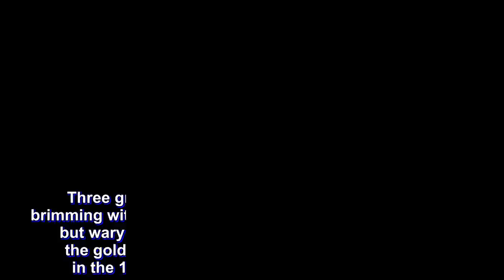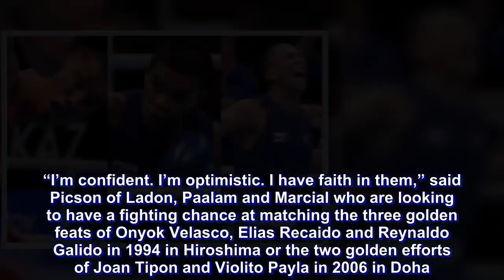Boxers confident, will deliver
Three gritty Filipino fighters climb the ring today, brimming with confidence coming off quarterfinal victories but wary of their equally tough rivals as they go for the gold medal round in their respective divisions in the 18th Asian Games boxing semifinals here.

Flyweight Rogen Ladon takes on a Thai rival, light fly Carlo Paalam trades blows with an Indian foe while middleweight Eumir Felix Marcial slugs it out with an Uzbek fighter in the semifinals where the winners are assured of at least a silver medal.

“All those three are strong bets,” said boxing secretary general Ed Picson on the trio with a chance to improve on Phl boxing’s one-silver and three-bronze production in Incheon in 2014.

“But, of course, they will be up against tough rivals, too. They won’t reach the semifinals if they’re patsies. Our boys have to be at their best. Walang lalaylay, walang magku-kumpiyansa. They have to grab it,” said Picson.

“I’m confident. I’m optimistic. I have faith in them,” said Picson of Ladon, Paalam and Marcial who are looking to have a fighting chance at matching the three golden feats of Onyok Velasco, Elias Recaido and Reynaldo Galido in 1994 in Hiroshima or the two golden efforts of Joan Tipon and Violito Payla in 2006 in Doha.

And in the hands of these fighters rest the chance of the Philippines to churn out its best finish in the overall medal tally since 1962 when the country went home with seven gold, six silver and 25 bronze medals, incidentally, also from this Indonesian capital.

Ladon is the first to climb the ring at 2:15 p.m. (3:15 p.m. in Manila) against Thai Yuttapong Tongdee, an old rival with whom he split two previous matches.

Next is Paalam who fights Indian Amit, a dangerous rival coming from a silver-medal showing in the recent Commonwealth Games in Gold Coast, Australia. He was bronze medal winner in the 2017 Asian Championships in Tashkent and fifth placer in the World Championships in Hamburg also last year. They clash at 6:15 p.m. (7:15 p.m. in Manila).

Marcial then goes up against Uzbek Israil Madrinov, a confident fighter eyeing to surpass his silver-medal feat in Incheon in 2014, at 7:45 p.m. (8:45 p.m. in Manila).

Psychologist Marcus Manalo was with the Filipino fighters in viewing tapes of their rivals Wednesday night. Manalo is helping the Filipinos to be at their best physically and mentally in their bouts here.

Yesterday, Ladon, Paalam and Marcial stayed in their quarters while the rest of the boxing team attended a dinner with a Filipino community here last night.